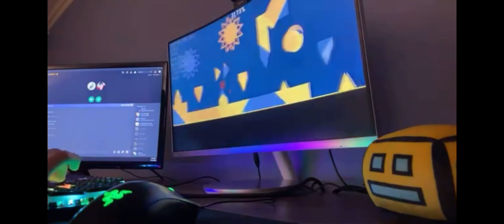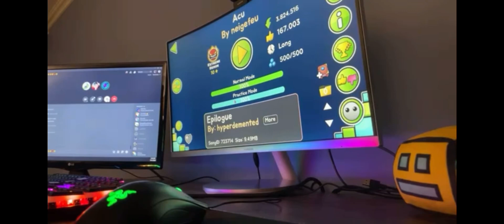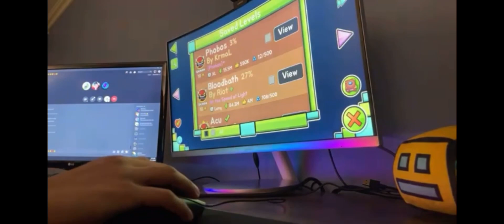Acu by neigefeu 100% (FIRST EXTREME DEMON)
Attempts: 18,734

Recommend: absolutely not

This is the worst extreme demon in the game. Pre drop sucks, drop sucks, end sucks. Nothing else, timings are ass, and so is the rest of the gameplay. I’ve been off and on this level for months, in glad it’s finally over. Worst level in geometry dash, this tops chromaside, toe III, and even stalemate.